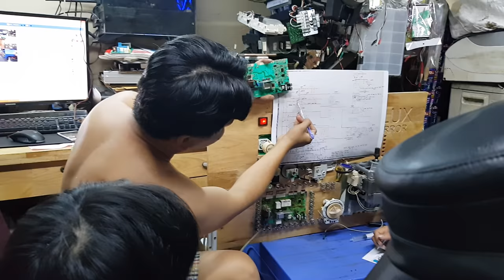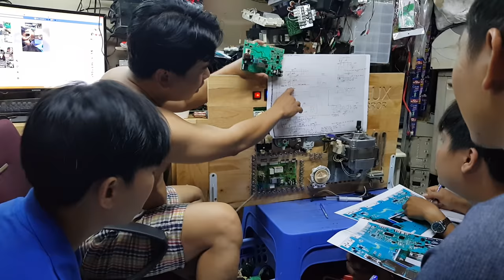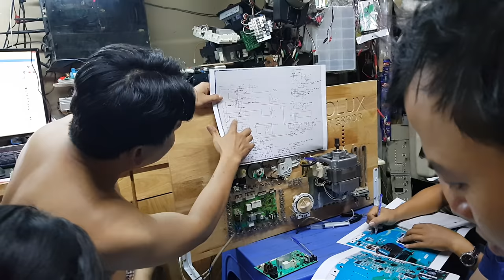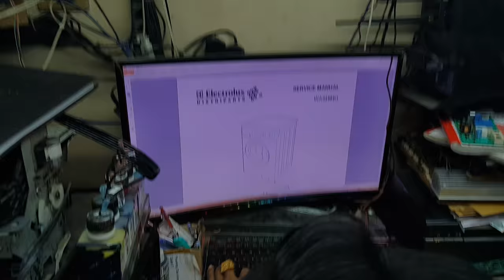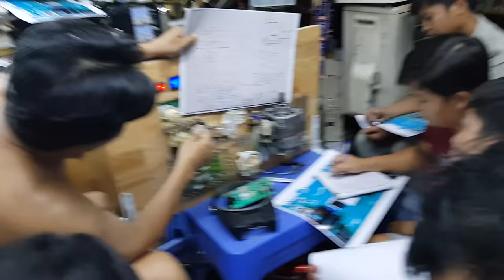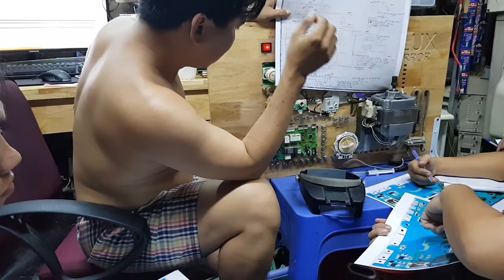Mô hình tách Pan máy giặt Electrolux phần 1, dạy sửa board máy lạnh, dạy sửa board máy giặt